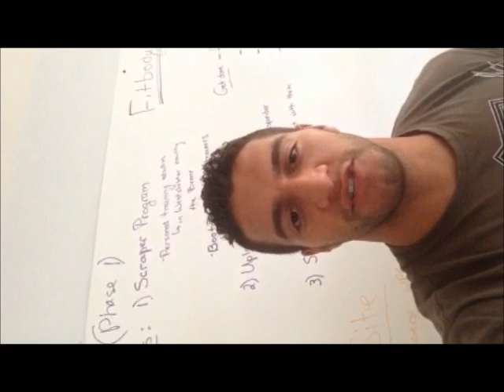MMA Gyms in New Hyde Park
The best MMA Gyms in New Hyde Park use the MMA Marketing Machine to promote and get new business.  Mixed Martial Arts Training and BJJ Classes are our speciality!  Punch, Kick, and Box your way to a better business.

Dave I get first page in less than a day.. imagine what your results will be like after 4 or 5 months of working together.. dont let the UFC Gym hold you down